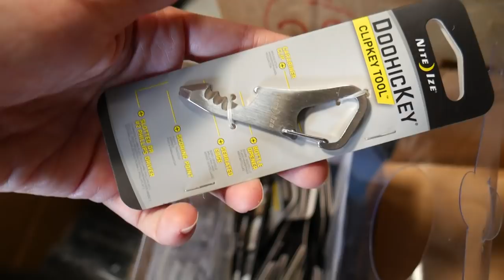I NEED AN ADULT! (Airsoft Palooza VLOG)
Behind the scenes vlog at the Evike Outpost at High Ground Airsoft for Summer Airsoft Palooza! It's the day before the big event and the Evike.com crew, along with Jet DesertFox and Unicorn Leah are prepping for the weekend. Check out the convention hall before the madness, help us stock the free grab bags for the first 50 attendees, and some airsoft gun modification. Don't try this at home!

I am an airsoft enthusiast, vlogging and covering behind the scenes of the airsoft world, as well as dashes of video games, sports, traveling,  adventure, and other general fun shenanigans.